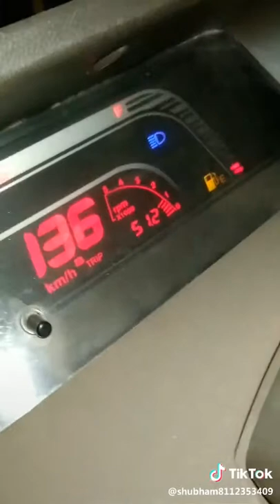Bolero top speed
bolero car top speed
bolero is the best car